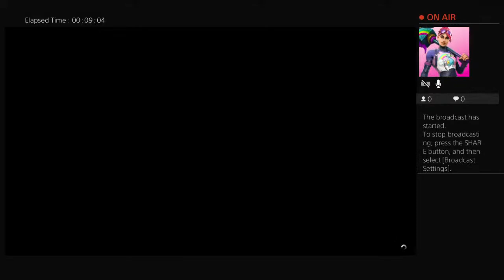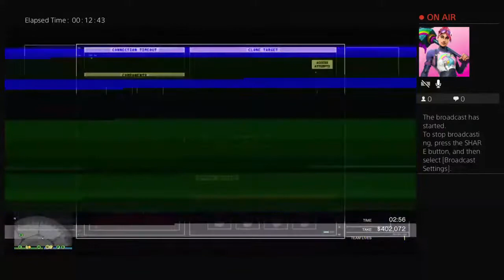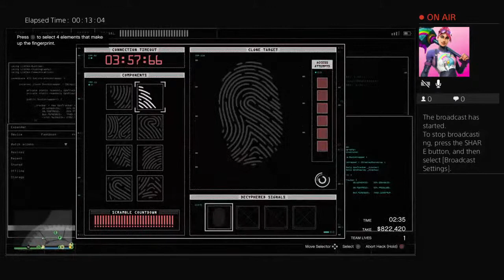The Casino Heist grinding